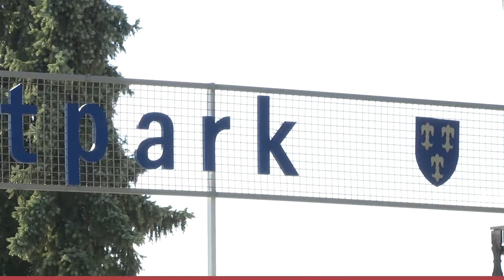Wiesbaden: Sport im Freien - Bootcamp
Eine Sport-Alternative für Frischluft-Fans: Bootcamp!